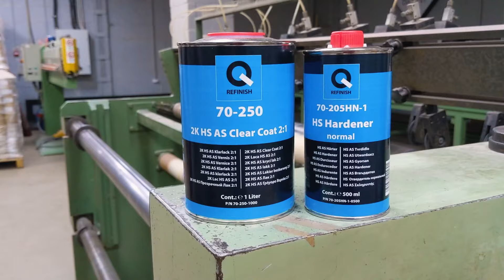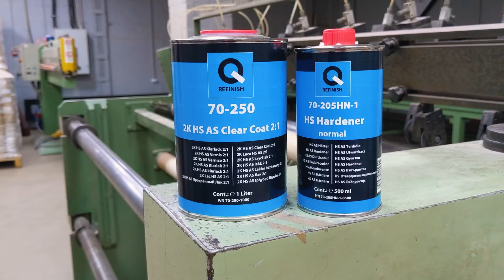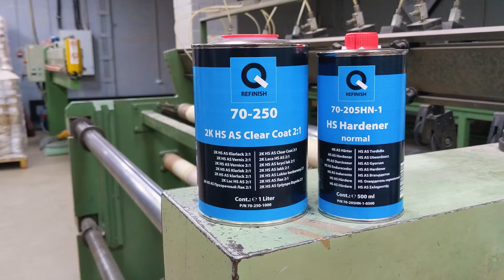З цим лаком для авто база вигорати не буде. На Капоті.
Метеріали якими я користувався:
1. Q-Refinish 70-250 - Лак 2K HS AS Clear Coat 2:1

👉 *Telegram канал* "На Капоті" з розборами дефектів фарбувань авто, цікавими автоновинами, розіграшами